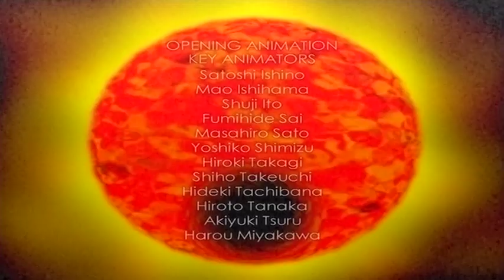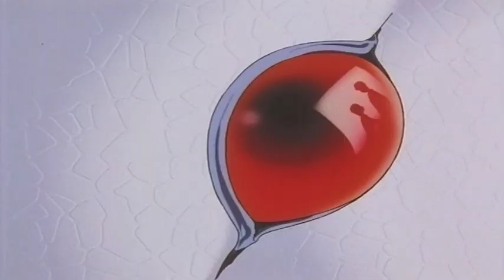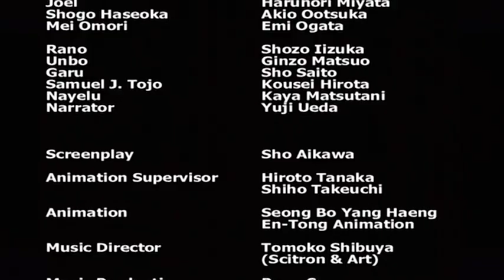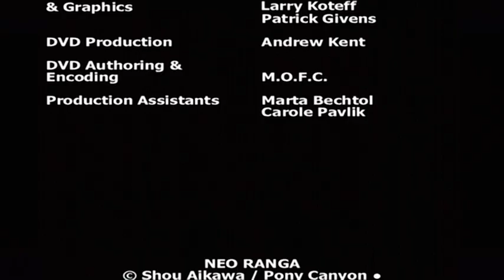Neo Ranga E48 Un Paraiso sin Libertad FIN ESPAÑOL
Un antiguo dios llamado Ranga despierta en una isla aislada en el Pacífico Sur donde ha estado durmiendo olvidado por la humanidad. Tres hermanas que viven en Tokio: Minami, Ushio y Yuuhi Shimabara descubren que han heredado este reino insular, junto con el enorme Dios. Cuando Ranga aparece en Tokio, pronto se convierte en una fuente de asombro y conflicto para las tres hermanas que controlan Ranga, las personas que quieren destruirlo y las que quieren usarlo.